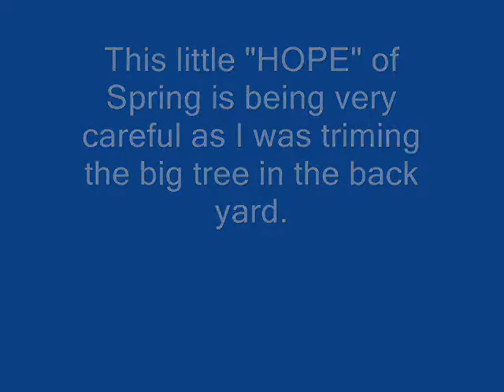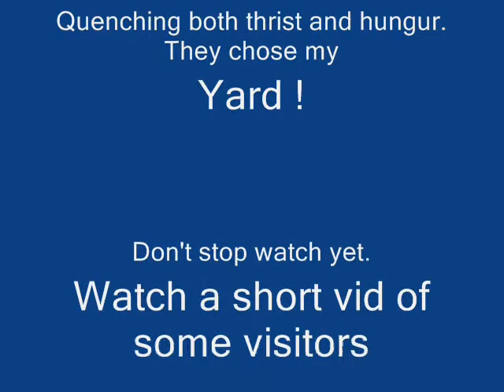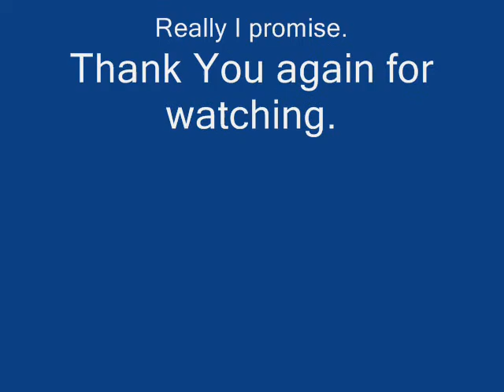Promise of Spring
I was taking a break from trimming the big tree in the backyard. Two timely visitors showed up for food and drink. Watch to the end I shot a short vid of Canada Snow Geese in Toledo Ohio on their home.